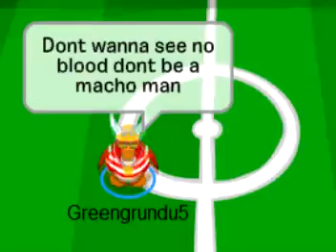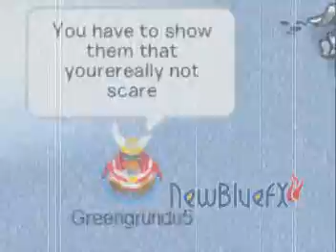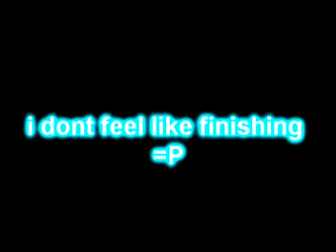Beat It - Club Penguin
Michael Jackson's beat it i didnt feel like finsihing it its not my best cpmv but its sumthin